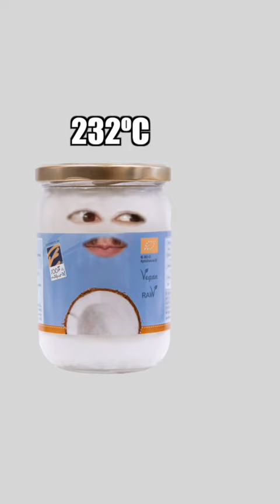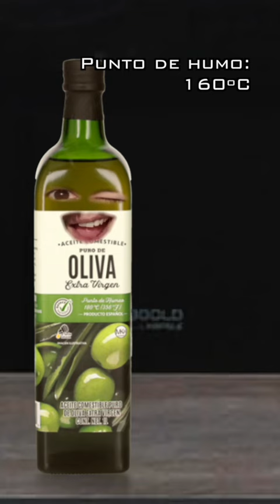¿Estás cocinando con el aceite correcto? Aprende sobre el punto de humeo | Comedia Nutritiva 🍎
¿Te preocupa la calidad de tus aceites para cocinar?  En este video informativo hablamos sobre el punto de humeo y su impacto en la oxidación de los aceites y lo que esto significa para tu salud.